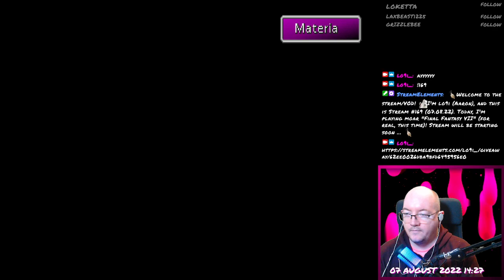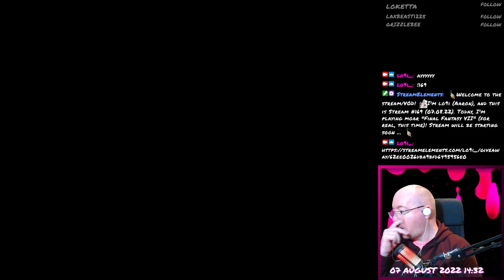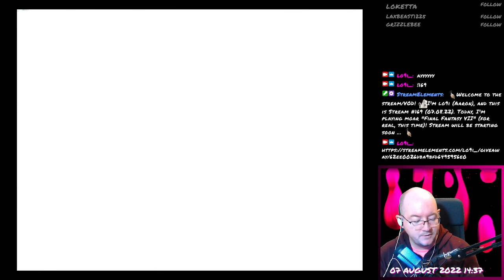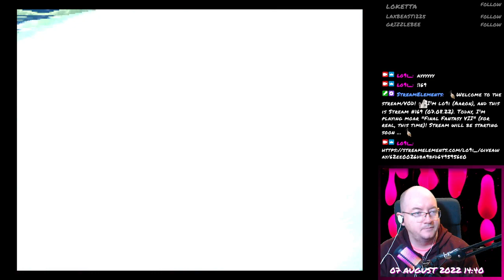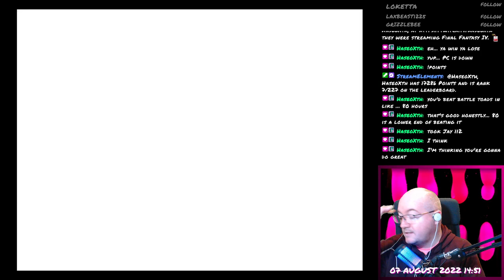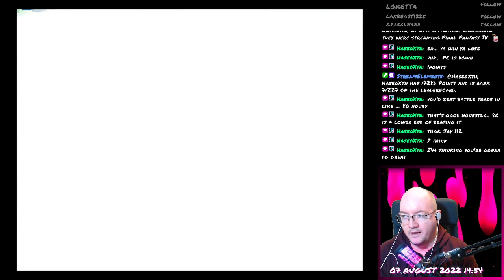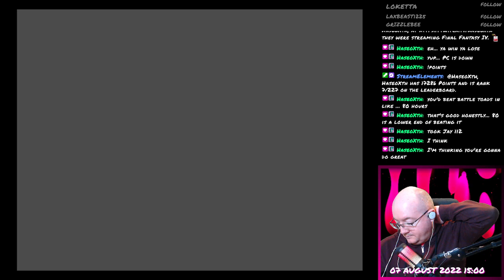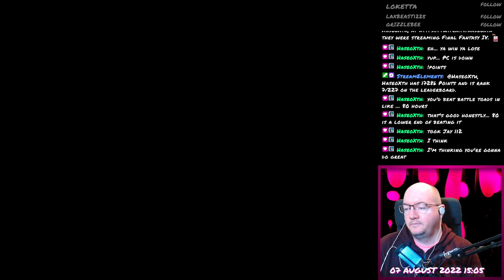Final Fantasy VII - 135